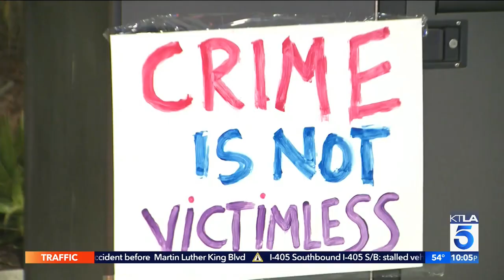Vigil held for nurse killed in unprovoked attack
Mary Beth McDade reports for the KTLA 5 News at 10 on Jan. 19, 2022.